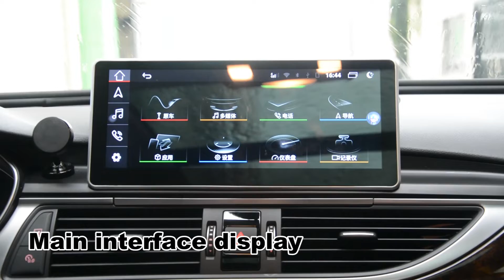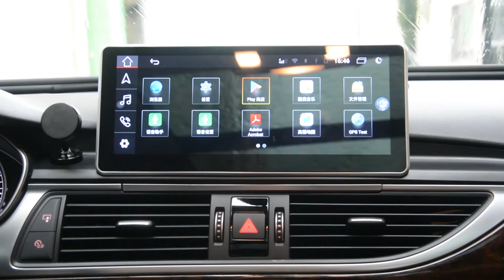Android 11 Head Unit Car Multimedia DVD Stereo Radio Player GPS Navigation Carplay for Audi A6 C6 C7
1．Android Operating System (Stable) with MTK 8Core, 4XA73 2.0GHz +4XA53 2.0 CPU 2.6G DDR
2．DDR3 8GB RAM, 64GB ROM/ 8GB RAM, 128GB ROM
3．3 x USB , 1x SD; SD Max support 32GB ,USB Max support 64GB
4．Built-in high sensitivity GPS receiver
5．Bulit-in WIFI & support 3G UMTS USB Internet Stick
6．Support Video Format: 1080P H264 MP4 AVI RMVB FLV MKV
7．Support Audio Format: MP3 WMA FLAC APE AAC.
8．Support Phonelink Function: AirPlay(iPhone), Miracast(Android)
9．Support DVR Function: USB 2.0 & AV/CVBS
10．Built-in RCA Video IN for Rear Camera
11．Compatible with/Without Optic fiber.
12．Compatible with/Without Original Navigation
13．Built-in Bluetooth and Support Original Radio Bluetooth.
14．Support Original Backup camera & Parking trajectory/Radar.
15．GPS Sound from Front-left Speaker when using original radio
16．Support AUX Switch automatically

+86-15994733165